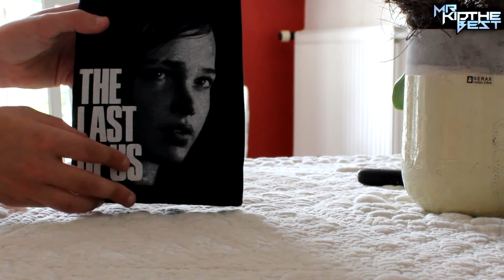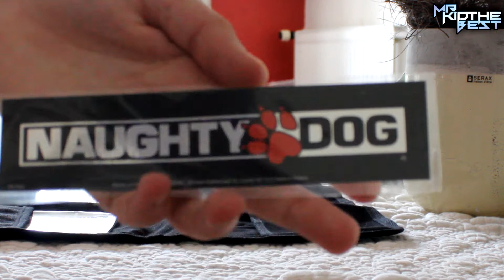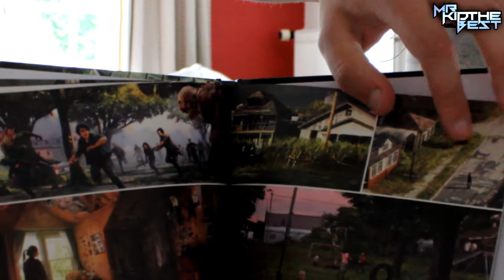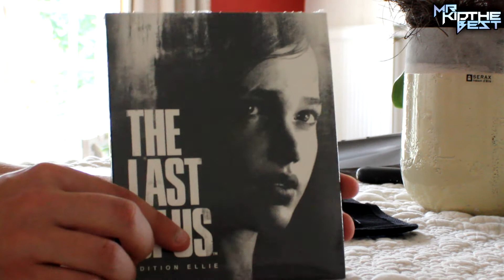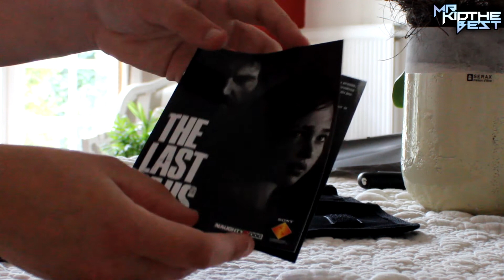Unboxing The Last of Us Edition Ellie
On se retrouve pour l' Unboxing The Last of Us Edition Ellie !